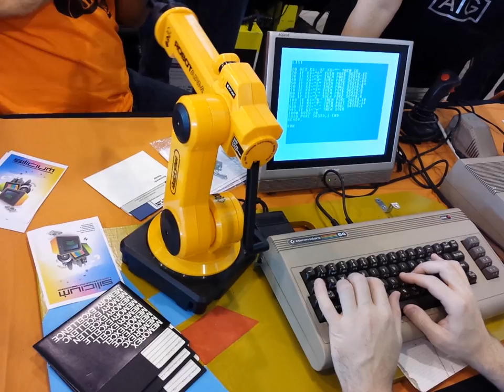Robot commodore 64